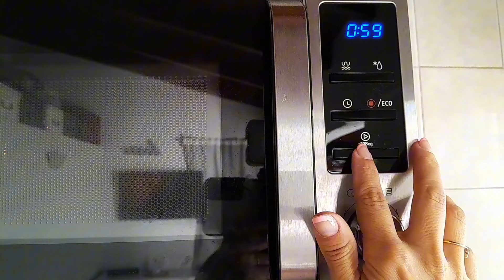LIMPIA CONMIGO | Limpieza de mitad de semana | Motivación de Limpieza